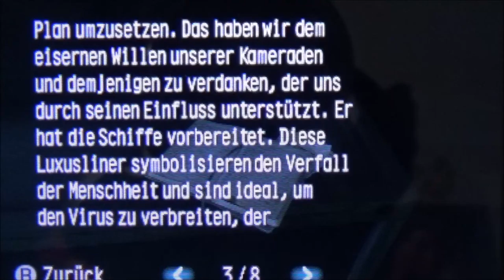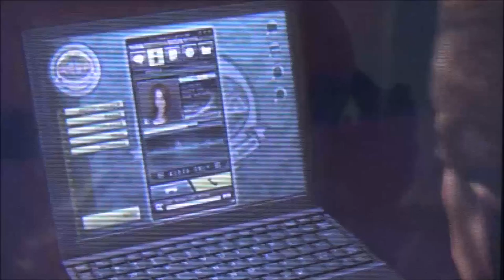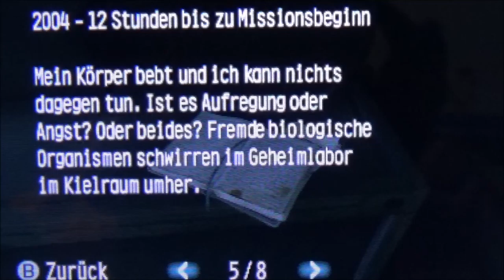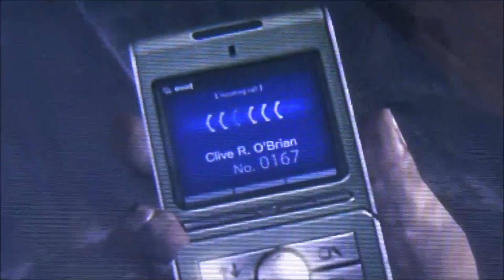RESIDENT EVIL REVELATIONS #14 * O'Brian lässt uns im Stich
Resident Evil Revelations Part 14 O'Brian lässt uns im Stich